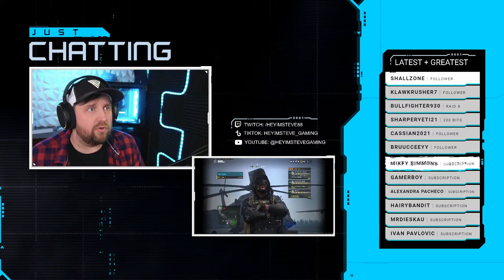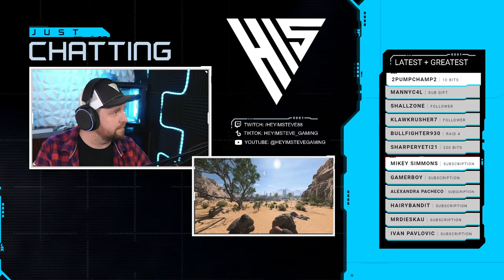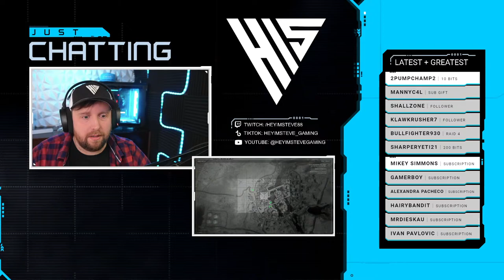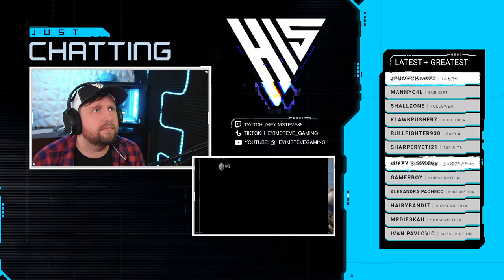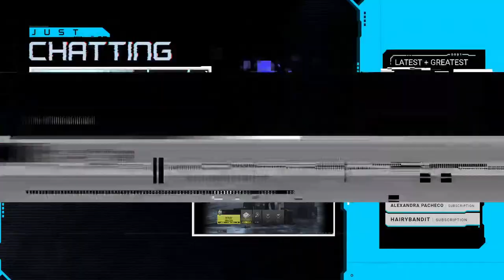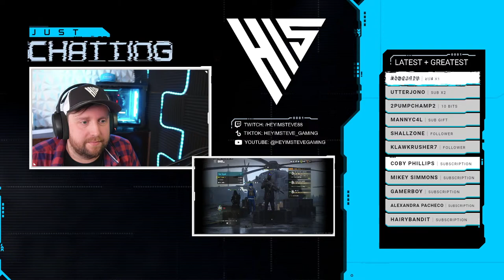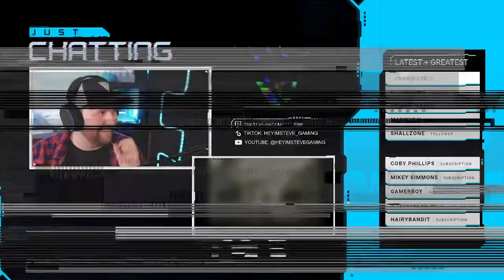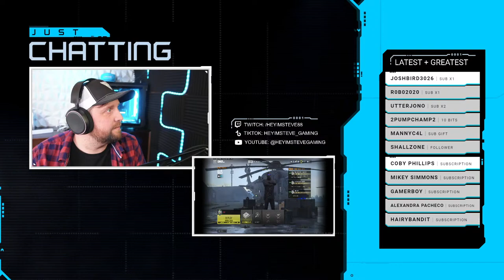️DMZ️ - THROWING KNIFE THURSDAY! IN THE DMZ Part IIa - HELP ME REACH 1K SUBSCRIBERS! LFG!!!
Welcome to HEYIMSTEVE's Channel – The Ultimate Call of Duty DMZ Battlefield!

 LIVE NOW: Join HEYIMSTEVE as he parachutes into the heart of the action in Call of Duty's most thrilling environment – the DMZ! Expect high-octane gameplay, tactical stealth maneuvers, and heart-stopping moments.

 What's on today's mission briefing:

 Special Ops Stealth: HEYIMSTEVE takes on covert operations to secure critical intel.
 Squad Up: Witness the power of teamwork as HEYIMSTEVE joins forces with fellow DMZ legends.
️ Gear and Loadouts: Get the lowdown on the best strategies and equipment to dominate the DMZ.
 Hot Extraction: Can HEYIMSTEVE make it out with the loot amidst the chaos? Tune in to find out!
 Stream Highlights:

Interactive chat: Share your tips, tricks, and cheer on STEVE with the rest of the community!
Viewer challenges: Have a tactic or challenge in mind? Drop it in the chat and see it in action!
Post-match breakdowns: Learn from the best. HEYIMSTEVE analyzes the most intense moments of the stream.
Your loyalty might just snag you some cool swag!

 Whether you're here to watch elite gameplay, pick up some new strategies, or just hang with the community, you've chosen the right stream. Grab your gear, soldier, and let's get into the zone!

 Connect with HEYIMSTEVE:

 Past Streams: [HEYIMSTEVE Replay Archive]